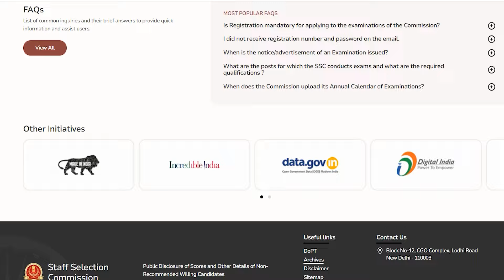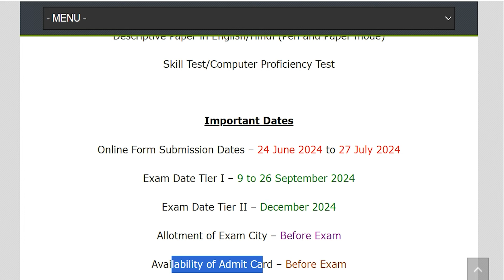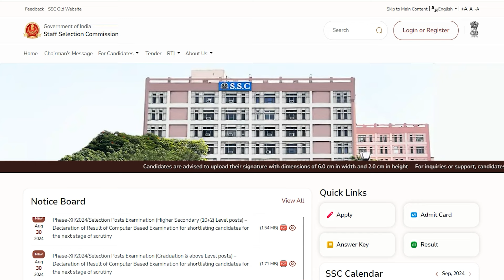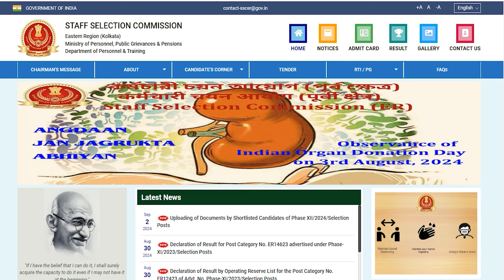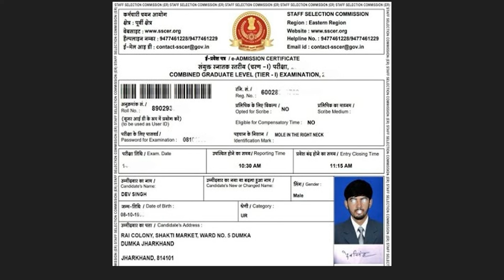SSC CGL Admit Card 2024 Kaise Download Kare || How to Download SSC CGL Admit Card 2024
Hey guys, here in this video we are providing you details about SSC CGL Admit Card 2024 latest update. Here we are telling you all steps from which you can download SSC CGL Admit Card 2024 very easily. For more information related to this News see this video till the end.

If you have queries and suggestion related to SSC CGL Admit Card 2024 you can comment in the given below comment box.